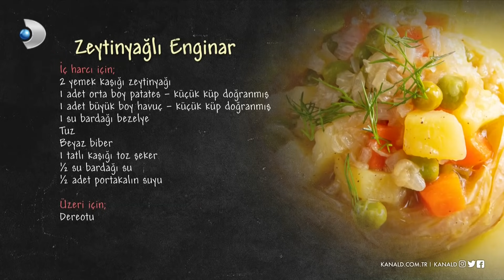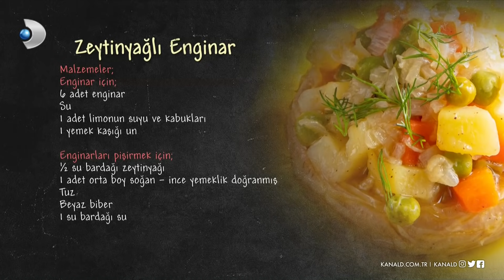Zeytinyağlı Enginar - Arda'nın Mutfağı 102. Bölüm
Arda'nın Mutfağı - Zeytinyağlı Enginar Tarifi - Zeytinyağlı Enginar Nasıl Yapılır?
Arda'nın Mutfağı programının 10 Nisan 2021 Cumartesi günü yayınlanan 102. Bölümünde Arda Türkmen'in yaptığı "Zeytinyağlı Enginar" tarifi! ‘Zeytinyağlı Enginar tarifini, nasıl yapıldığını, malzemelerini, pişirme süresini ve tüm inceliklerini öğrenebilir, videolu anlatım ile Zeytinyağlı Enginar yapabilirsiniz.’

Zeytinyağlı Enginar

MALZEMELER:

Enginar için;
6 adet enginar
Su
1 adet limon suyu ve kabuğu
1 yemek kaşığı un

Enginarları pişirmek için,
1/2 su bardağı zeytinyağı
1 adet orta boy ince yemeklik doğranmış soğan
Tuz
Beyaz biber
1 su bardağı su

2 yemek kaşığı zeytinyağı
1 adet küçük küp doğranmış orta boy patates
1 adet küçük küp doğranmış büyük boy havuç
1 su bardağı bezelye
Tuz
Beyaz biber
1 tatlı kaşığı toz şeker
1/2 su bardağı su
1/2 adet portakalın suyu

Üzeri için;
Dereotu

Arda'nın Mutfağı'da neler mi var? Mevsiminde ürünler, ustasından lezzetler ve tabi ki Arda'nın dokunuşları! Arda'nın Mutfağı hayatınıza, mutfağınıza lezzet katmaya devam ediyor!